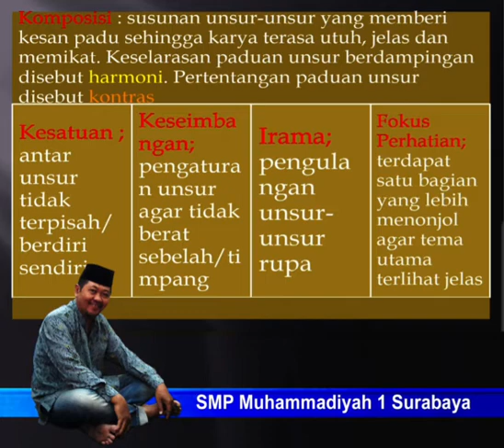Menggambar Flora Fauna dan Alam Benda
Pembelajaran Seni Budaya